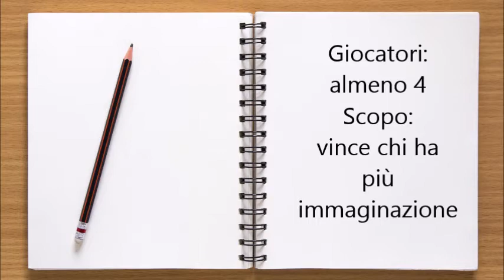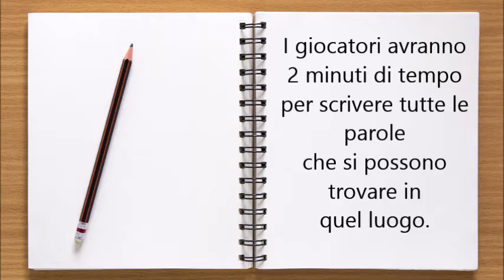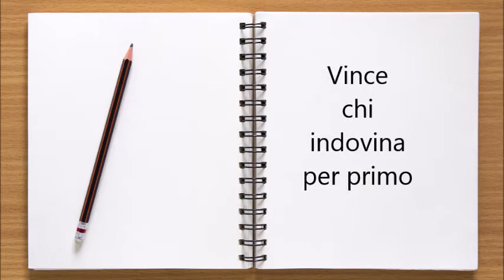GIOCHI "CARTA E PENNA! | Children playing | 3 minutes by vanEducation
Sesto episodio di "Children Playing | 3 minutes by vanEducation". Questa rubrica, a puntate, prevede la scelta di tre giochi, per bambini, ragazzi e anche adulti, che verranno descritti nel dettaglio (giocatori, scopo e svolgimento).
Vi è mai capitato di restare in casa o in classe perchè fuori pioveva e non era possibile andare a giocare all'aria aperta? Nessun problema. VanEducation ha pensato anche a queste occasioni!
Armatevi di carta e penna, fate funzionare le rotelle del vostro cervellino e sfidate i vostri amici con questi super giochi.
Giochi adatti in qualsiasi stagione e adattabili in base all'età. Dilungate i tempi se avete a che fare con bambini delle prime classi della scuola primaria; attenetevi ai tempi indicati per bambini più grandi.
Ci sarà da divertirsi!

❤LICENZE E ATTRIBUZIONI:
LOGO: a href=" by Freepik
Immagine: a href=" Designed by Pressfoto / Freepik
immagini: " Designed by Freepik href=" da Freepik

Sigla: Carpe Diem by Nathan Wills